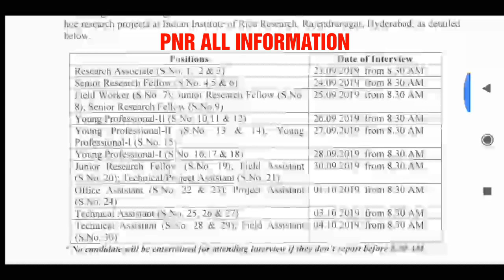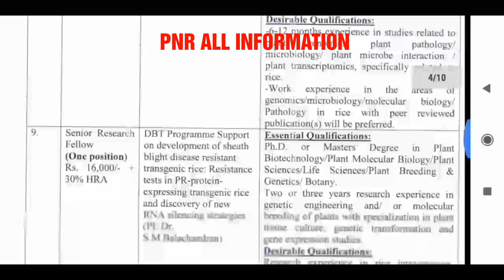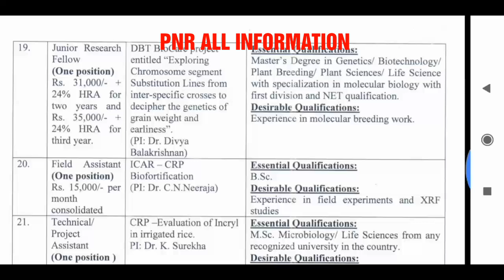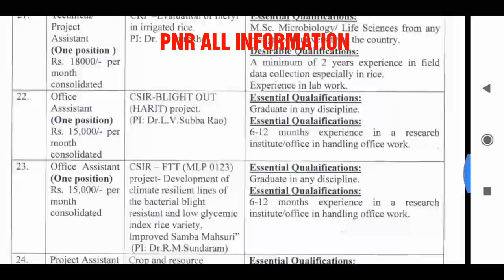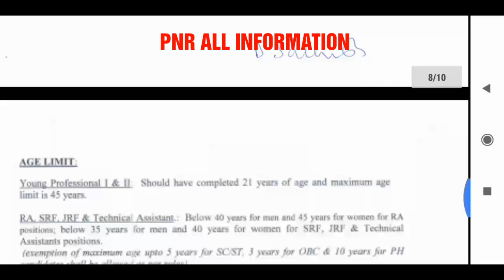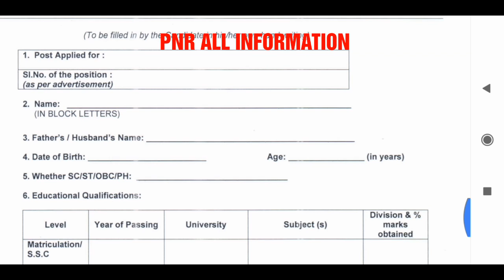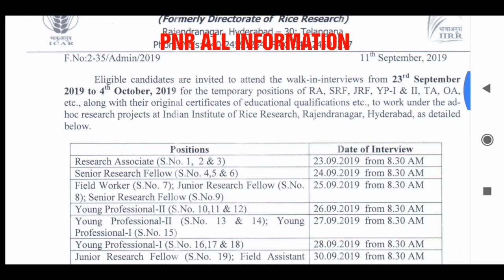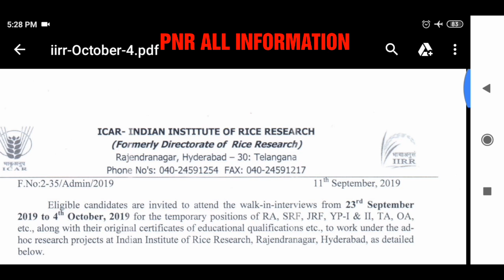వరి పరిశోధన సంస్థ లో ఉద్యోగాలు/డిగ్రీ తో ఉద్యోగాలు/20,000 జీతం/ఫీజు లేదు/ఇంటర్వ్యూ ద్వారా ఎంపిక/hyd